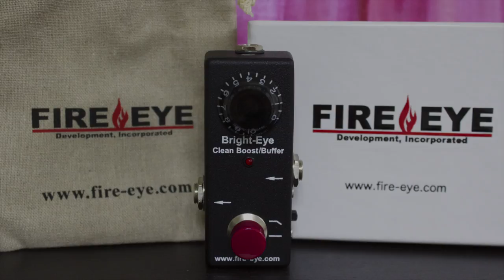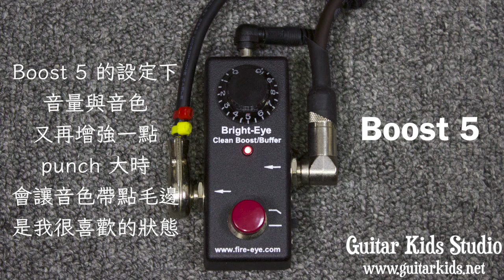FIRE-EYE Bright Eye Boost & Buffer Demo1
Demo 一個屌屌的boost，來自FIRE-EYE出產的「Bright-Eye」!
這個影片，只用簡單的刷奏與solo，並搭配不同數值的切換，讓大家聆聽這顆boost參數的變化。

它除了0-10的參數外，另外附有high-cut的功能，如果你覺得聲音太亮，或是想要溫暖一點的聲音，可以使用此功能（影片中的聲音，都沒有使用high-cut）。
除此之外，它除了可以吃9v的電以外，也可以使用18v（影片中的聲音，都是使用9v）。

會再陸續拍攝一、兩個影片，測試不同的彈奏及功能，敬請期待囉！

器材：
Fender Strat➡️Bright-Eye➡️Marshall AVT10X➡️Lewitt LCT340➡️ Apogee Duet➡️ Logic (bypass)

・Ethereum（ETH）
0x379ff99af3af0507486BfFdE9506917dFd9d7967